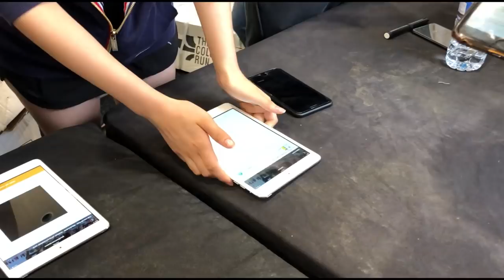드디어 한달만의 영상이네요❤︎/📍 호주 워홀 출근 한달 차 기록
짧은 출근 영상과 함께 엊그제 다녀온 컬러런 을 넣었어용 ❤︎
아직도 긴장의 끈을 놓지 못해 멜번을 즐기고 있지못하지만
앞으로 차차 즐겨봅시다 허허허

🎥 | Canon M10, GoPro hero4